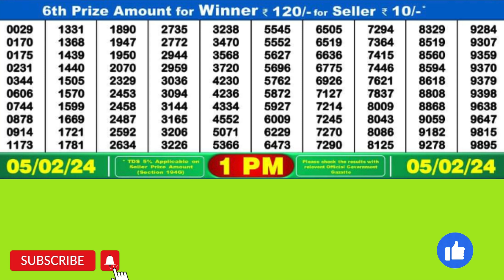DEAR DWARKA MONDAY WEEKLY LOTTERY TODAY RESULT 1 PM 05/02/24#latest lottery result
DEAR DWARKA MONDAY WEEKLY LOTTERY TODAY RESULT 1 PM 05/02/24